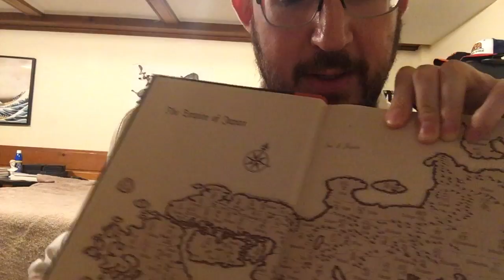Sengoku Series: Episode 12 - Tokugawa Ieyasu I: The Lord of Mikawa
This is the first video in my three-part series about Tokugawa Ieyasu aka Matsudaira Takechiyo aka Matsudaira Motonobu aka Matsudaira Motoyasu! I discuss his origins, his alliance with Oda Nobunaga and his battles with Takeda Shingen.

Buy AL Sadler's classic biography of Ieyasu from the Samurai Archives bookstore